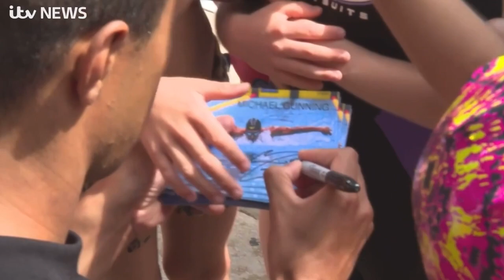Making a Splash & Breaking the Stereotype with Michael Gunning!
So chuffed & humbled to feature on ITV London News last night! Yesterday I volunteered my time & hosted some swimming sessions at London Fields Lido to give school children across Hackney an opportunity to get into the water and learn to swim for the first time! It was a incredible experience & seeing their faces at the end of the session made every second worth while!

Since officially retiring from swimming 2 months ago, I’ve made it my mission to continue my legacy and help make a impact to the swimming community! I wanted to start in a place close to my heart, and help change the horrifying statistic that black communities don’t swim!  I’m beyond proud to join forces with Speedo on their Swim United Campaign to help get more children leaving school being able to swim (& save lives)! This really is just the start of my work, and I want to keep impacting more communities (especially children with socially disadvantaged backgrounds) & give them the opportunity to learn to swim!

ITV News, Channel 5 and London Live - for coming down on the day to show their support and help raise awareness!

Speedo UK & International - for gifting the children swimming hats and merch.